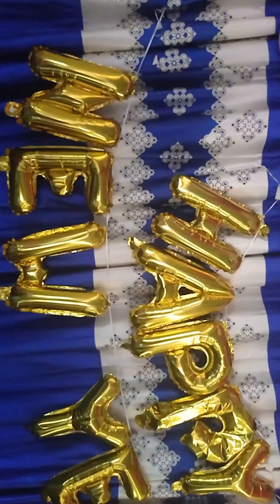New year enjoy party 2022/cyrene church morang/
Happy New year 2022 vlogs

editeing:- Enoch senchuri
cyrene church kerabari -7 monang